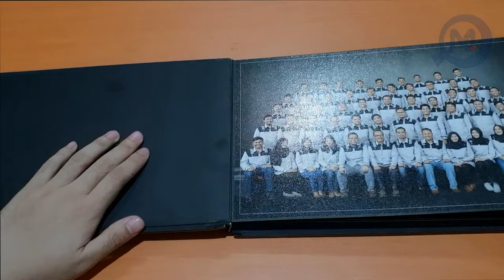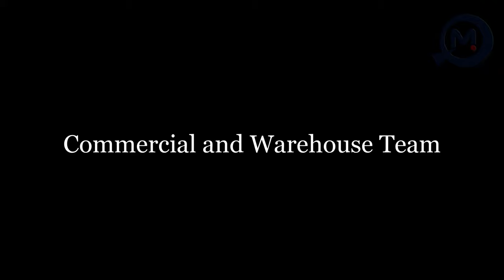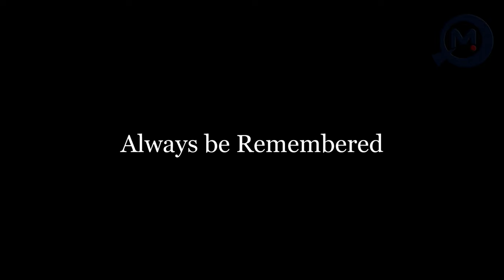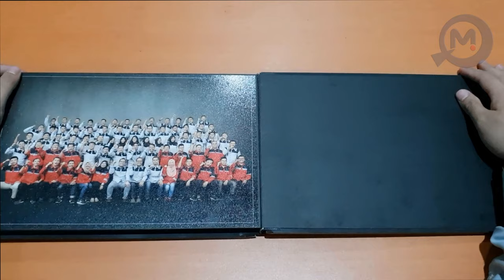Len Jakarta LRT Project The Movie Part 7 - 'Closing'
Part yang agak sedih nih, kenapa kesannya mereka mau berpisah :(

Di video kali ini Milenologi mau ngenalin nih semuaaaa anggota personil proyek LRT Jakarta dari PT Len Industri (Persero), mulai dari Engineering Team, Project Administration, Document Control, Commercial, Warehouse, Installation, QA/QC, Support Team, dan semua pihak-pihak yang terlibat mendukung PT Len Jakarta LRT Project menyelesaikan proyeknya. Lihat tuh wajah-wajah mereka yang ekspresif, rasanya mengharukan ya, seperti banyak perjuangan dibaliknya hehe.

Kedepan kita masih banyak konten seru dan edukatif tentang teknologi!

And next is SPECIAL Part!
Len Jakarta LRT Project The Movie Part 8 – 'Behind The Scene'